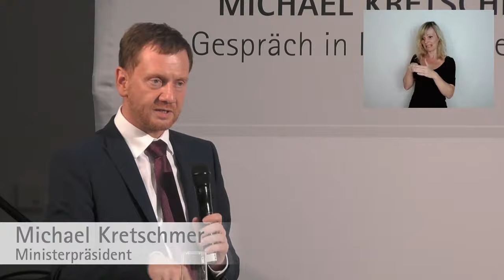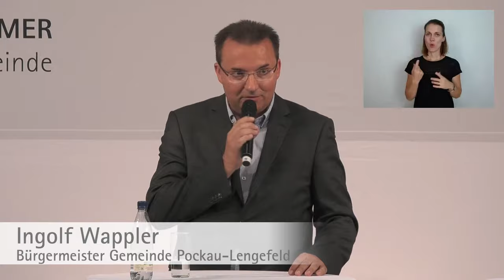MK Direkt in Pockau-Lengefeld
Ministerpräsident Michael Kretschmer, der Landrat des Erzgebirgskreises Frank Vogel und der Bürgermeister der Gemeinde Pockau-Lengefeld Ingolf Wappler luden am 19. Juli  zu einem Bürgergespräch nach Pockau-Lengefeld in die Schulhalle, in der Gemeinde Lengefeld ein.